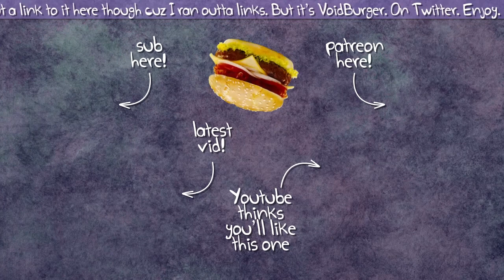Let's Stream Isaac Antibirth 13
IF YOU HAVE "THERE'S OPTIONS" YOU CAN GRAB BOTH ITEMS, WOW.